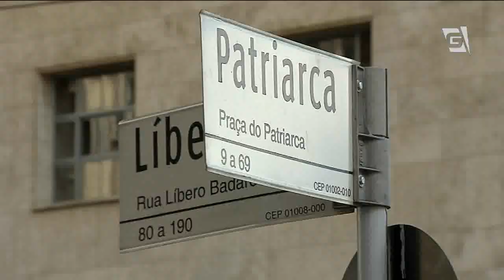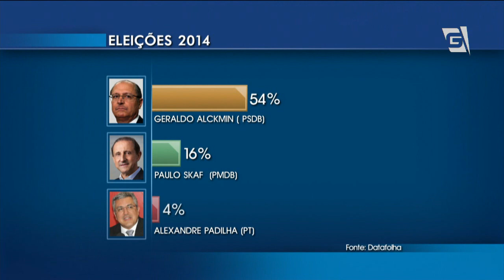Lula no palanque com Padilha em campanha no Centro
Eleições 2014. Candidato do PT Alexandre Padilha dá largada na campanha ao governo do estado. Hoje ele participou de uma caminhada no centro da capital. O ex-presidente Lula acompanhou parte da agenda do petista.